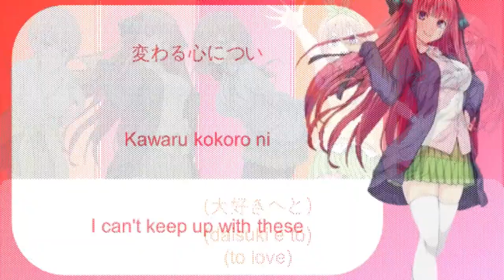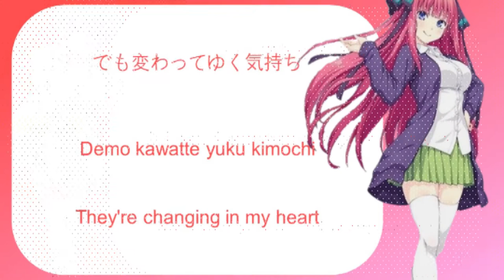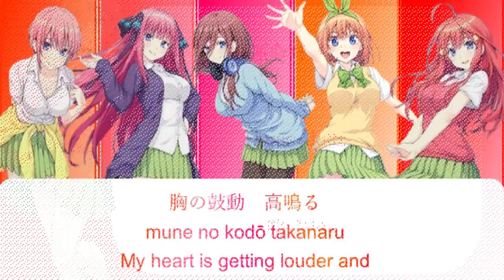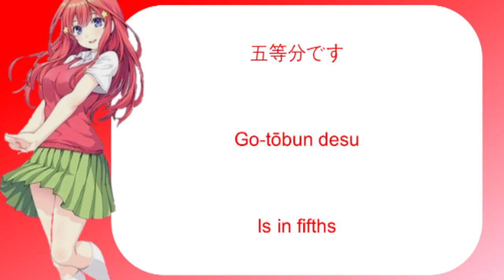Goutobun no Hanayome Opening - Goutoubun no Kimochi(Romaji,Kanji,English)Full Lyrics